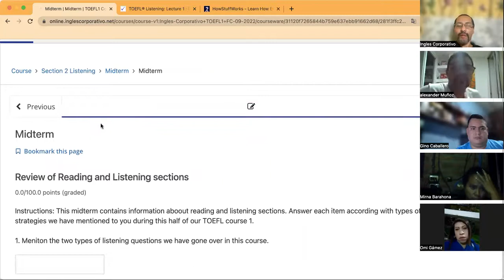Inglés Corporativo- Day 6 September 13, Practice Tests Reading